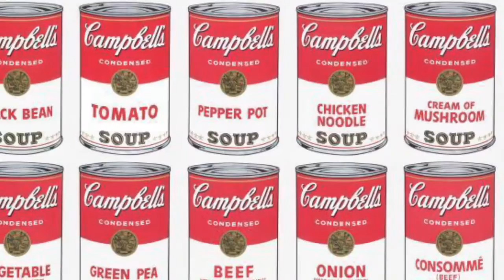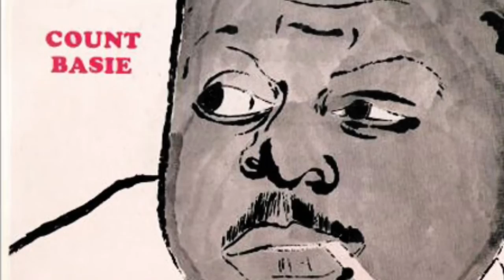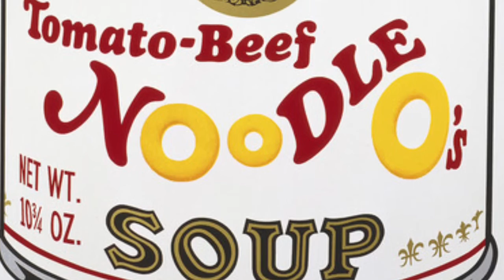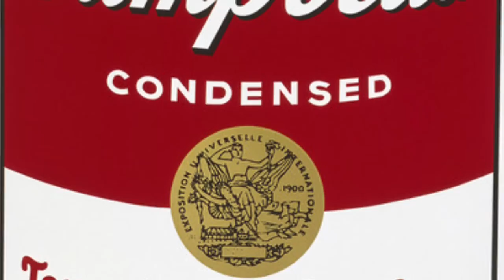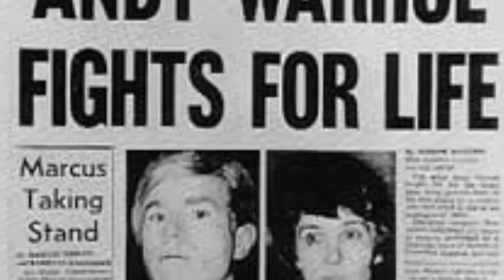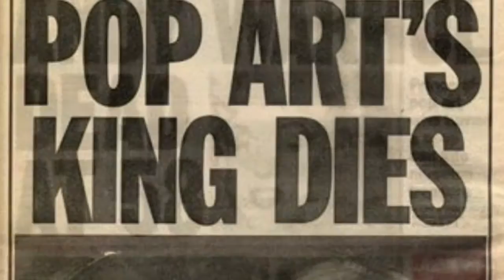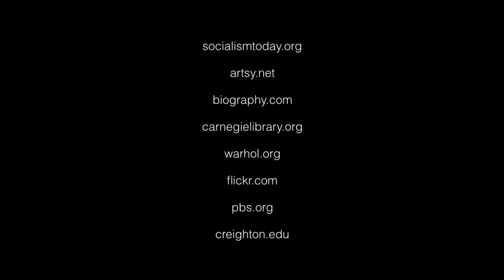NHD Documentary 2016 - Pop Art: From Classic to Culture